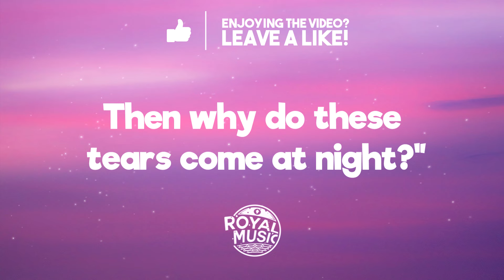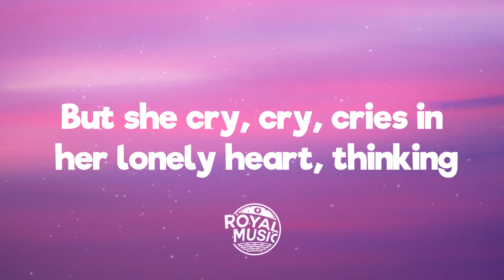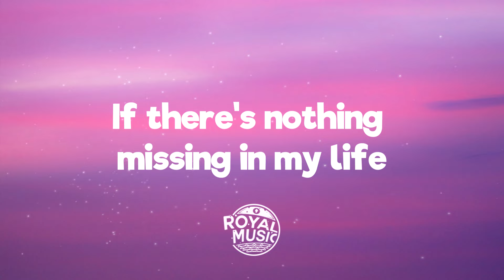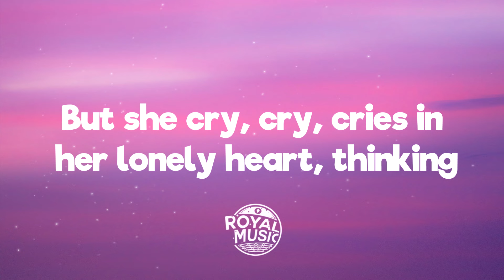Britney Spears - Lucky (Lyrics)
💬 Lyrics: Britney Spears - Lucky
This is a story about a girl named Lucky

 Early morning, she wakes up
Knock, knock, knock on the door
It's time for makeup, perfect smile
It's you they're all waiting for

 They go, "Isn't she lovely, this Hollywood girl?"

 "She's so lucky, she's a star
But she cry, cry, cries in her lonely heart, thinking
If there's nothing missing in my life

 Lost in an image, in a dream
But there's no one there to wake her up
And the world is spinning, and she keeps on winning
But tell me, what happens when it stops?

 "Best actress, and the winner is, Lucky!"
"I'm Roger Johnson for Pop News, standing outside the arena waiting for Lucky"
"Oh my God, here she comes!"

 Isn't she lovely, this Hollywood girl?
She is so lucky, but why does she cry?
If there is nothing missing in her life
Why do tears come at night?

Then why do these tears come at night?"